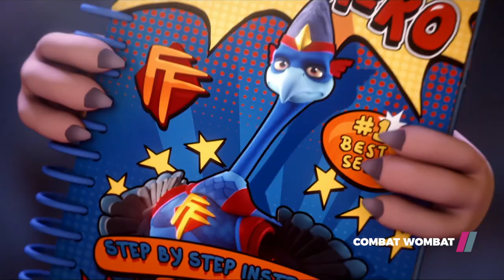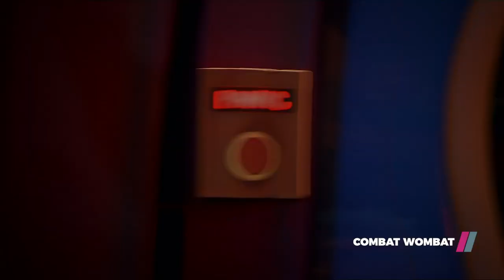Combat Wombat (2020) | Movie trailer | Kids stuff on Showmax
A great kids' superhero animation. After unwittingly saving a rookie superhero sugar glider, a wombat becomes one of the latest superheroes of the city.